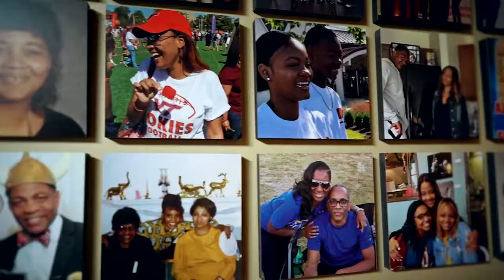Marty Smith, ESPN Hendon Hooker Feature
Tennessee Volunteers Quarterback Hendon Hooker comes from a football family, and has revitalized the Vols offensive attack in 2021.